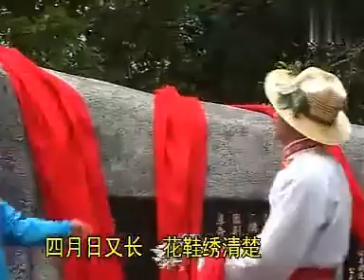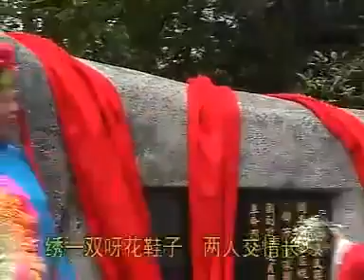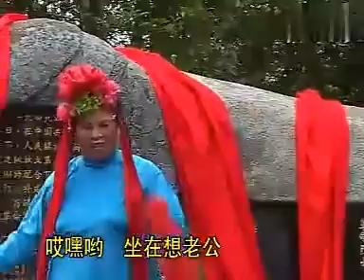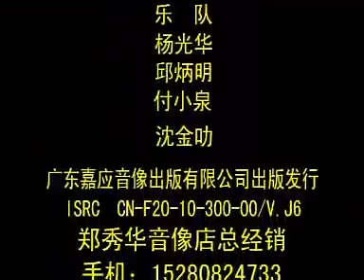客家山歌劇：長汀客家山歌《繡花鞋》經典好聽！